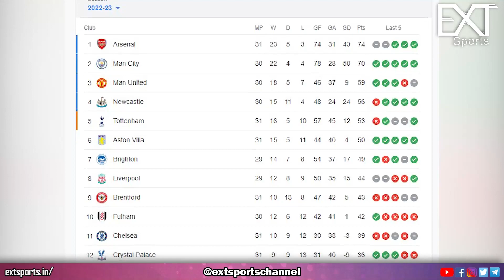കിരീട പോരാട്ടം കടുക്കുന്നു; ഇത്തവണ ആർക്ക്? | Premier League | Manchester City | Arsenal | EXT Sports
EXT Sports is here to share with you exciting stories from the football world. We are ready with a bag full of tales which is surely gonna make you nostalgic of your football years. Not just tales, we will bring to you the latest updates from football world. Every minor details regarding Match results, Game plan, Club transfers, formation...capturing every heartbeat of international, national and state football.